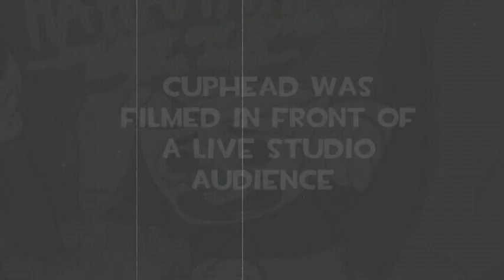[COMIC DUB] Hit it Mugman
Watch out world, Mugman's flippin' PEEVED!